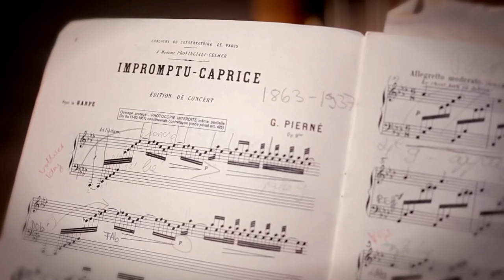Impromptu | Sarah O'Brien, harp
Impromptu – Compendium of harp impromptus

The two great Romantic harp impromptus by Gabriel Pierné and Gabriel Fauré, highlights of the genre, mark the beginning and end of this very special musical journey through the centuries. Between these Romantic "parentheses", we discover worlds of the eighteenth and twentieth centuries.
Sarah O'Brien has arranged Baroque music by Couperin, Rameau, and Scarlatti for her instrument, while also presenting original works written before and after the Second World War - and which themselves hark back to the Baroque era: Jean Cras, Paul Hindemith, Joaquín Rodrigo, and Guy Ropartz draw on old forms such as the canzone, toccata, and sarabande, infusing them with new life.
A diverse compendium of the solo literature for harp - with a variety of sonorities that is both surprising and refreshing.

On the album:
Gabriel Pierné: Impromptu-caprice, Op. 9

François Couperin: Le Tic-Toc-Choc

Jean Cras: Deux impromptus pour harpe
I. Lent
II. Animé

Jean Philippe Rameau: Suite in E Minor
V. Les rappel des oiseaux

Jean Philippe Rameau: Suite in G Major / G Minor
IV. La poule

Paul Hindemith: Sonata for Harp
I. Mäßig schnell
II. Lebhaft
III. Lied. Sehr langsam

Joaquín Rodrigo: Impromptu para arpa

Reinhold Glière: Impromptu

Joseph Guy Marie Ropartz: Impromptu pour la harpe

Domenico Scarlatti: Sonata in E Major, K. 380

Nino Rota: Sarabanda e Toccata per arpa
I. Sarabanda
II. Toccata

Virgilio Mortari: Sonatina prodigio
I. Gagliarda
II. Canzone
III. Toccata

Albert Roussel: Impromptu, Op. 21

Gabriel Fauré: Impromptu in D-Flat Major, Op. 86

recording: June 29 – August 02, 2020
recording location: Alte Kirche Fautenbach (Achern)
recording format: pcm, 96 kHz / 24 bit
executive producer: Dipl.-Tonmeister Ludger Böckenhoff
recording producer / editing: Dipl.-Tonmeister Markus Heiland
art direction and design: AB•Design, Detmold

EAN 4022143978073